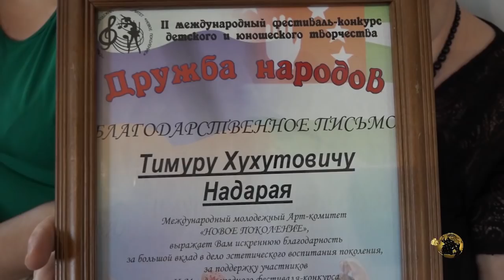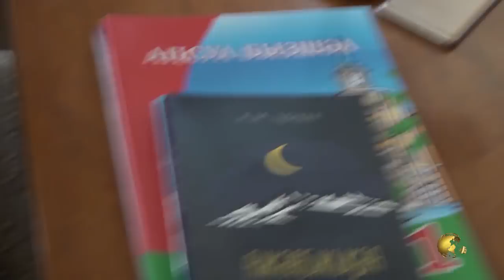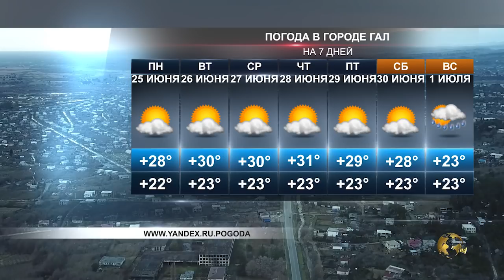СОБЫТИЯ НЕДЕЛИ 24 06 2018